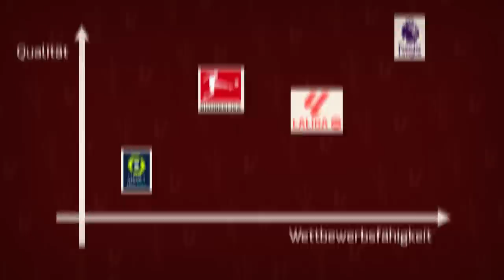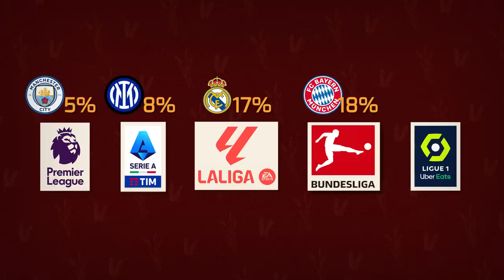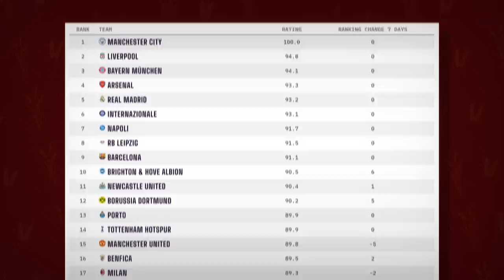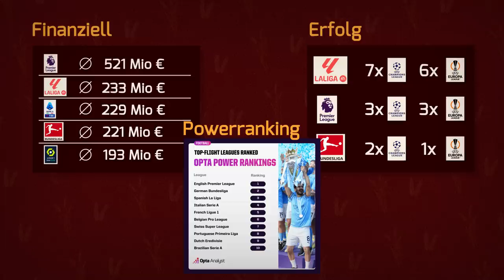Ist die Bundesliga wirklich eine FARMERS LEAGUE?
Die Behauptung, dass die Bundesliga eine Farmers League sei, hört man oft. Doch ist das wirklich so? In diesem Video vergleichen wir die Top 5 Fußballligen hinsichtlich ihrer finanziellen Stärke, Erfolge, Wettbewerbsfähigkeit und Spielqualität, um Antworten zu finden

Jeden Sonntag ist Treffpunkt für ein neues Video. Wenn du keine Videos mehr verpassen willst, lass gerne ein Abo da.

► Quellen

Bilder: IMAGO Images